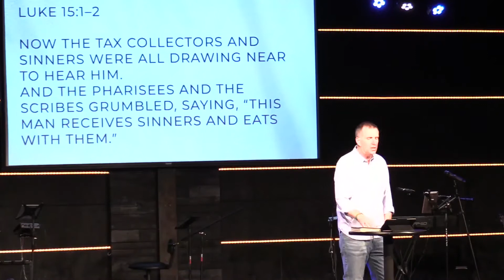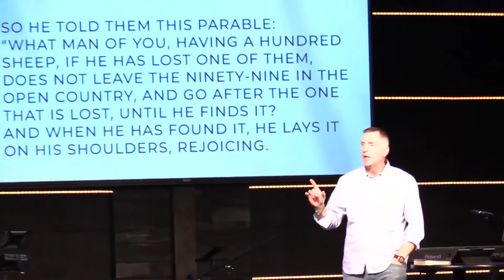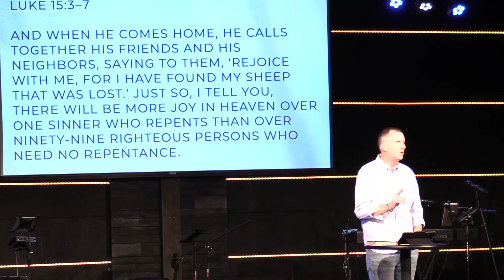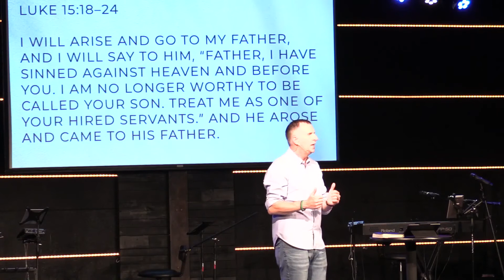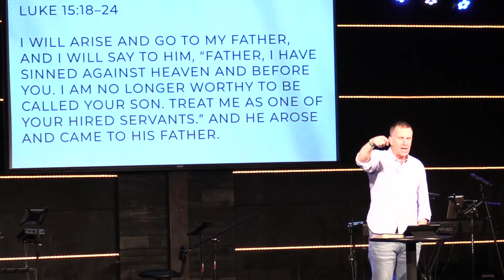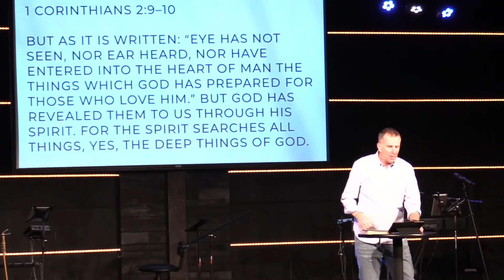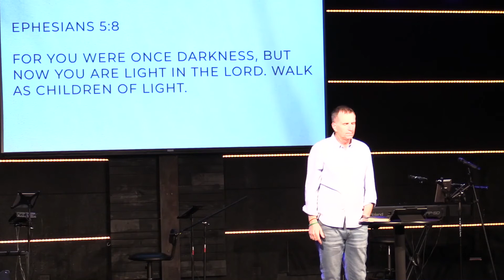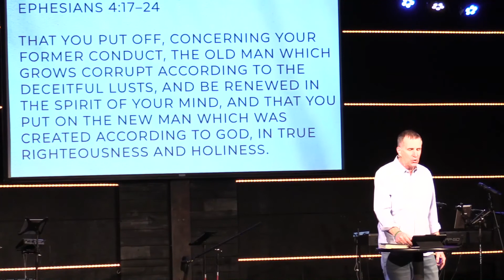"The R's In The Heart" -- Pastor Jeff Ecklund -- Oct 11, 2020